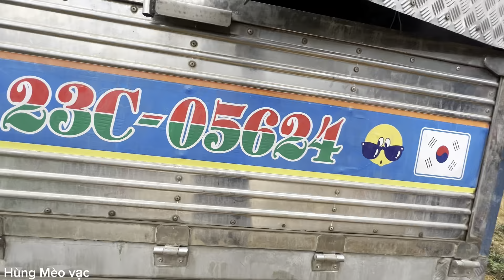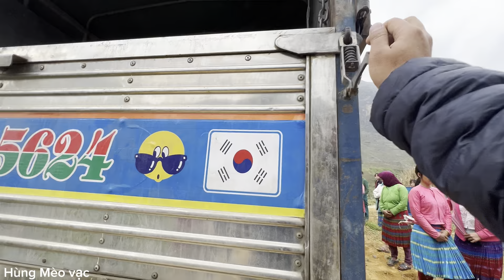100 TRIỆU CHO BÀ CON VÙNG CAO CÁI TẾT ẤM NO | HÙNG MÈO VẠC